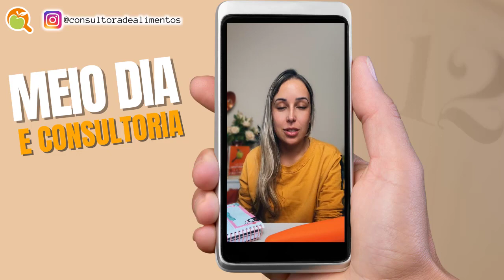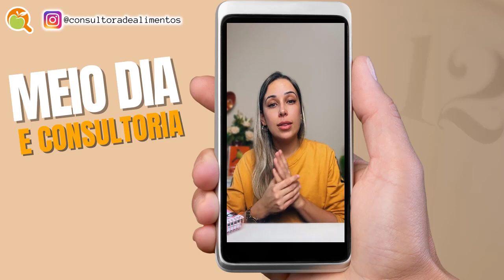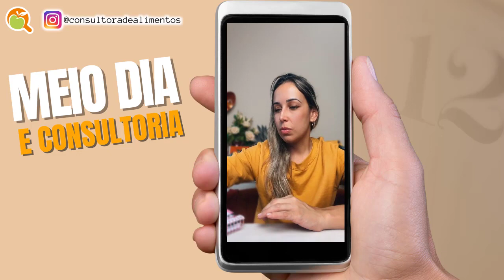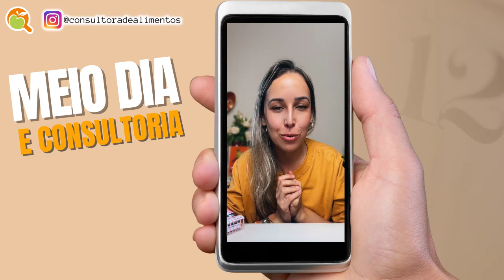O QUE DEVO ESTUDAR PARA ATUAR COMO CONSULTOR DE ALIMENTOS? I MEIO DIA E CONSULTORIA